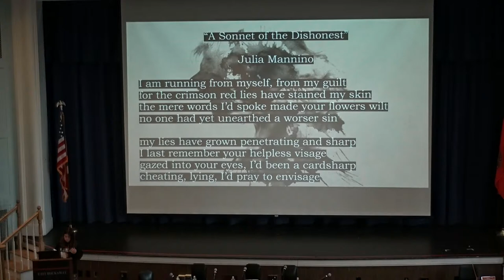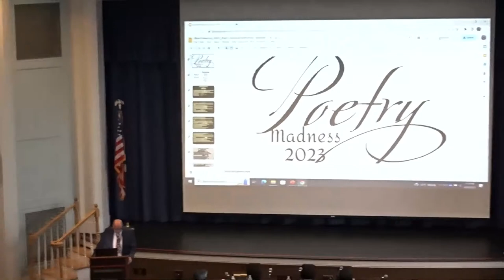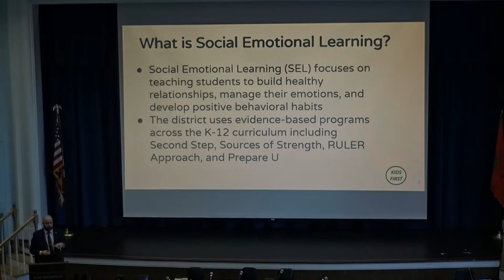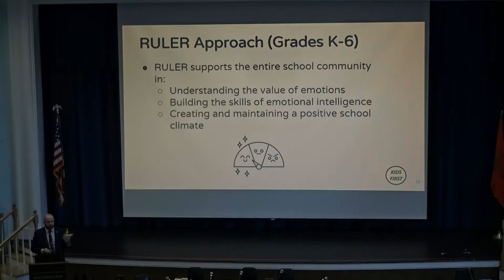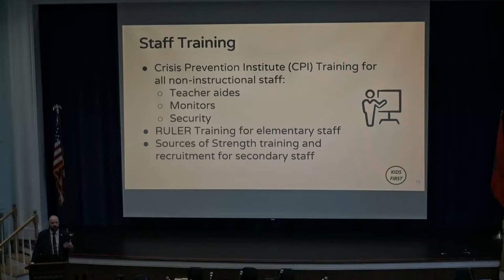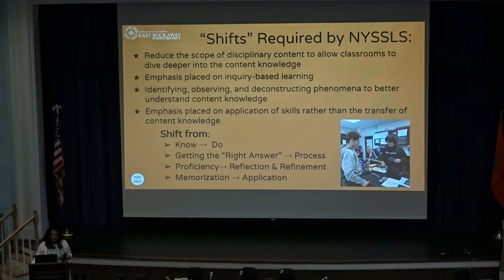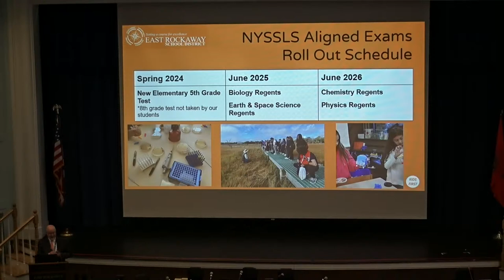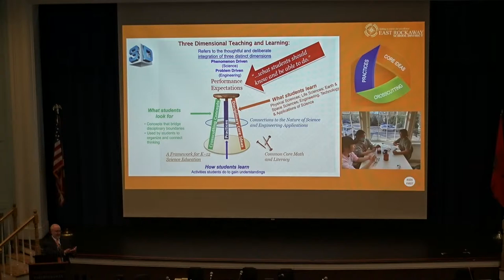BOE Meeting April 18, 2023